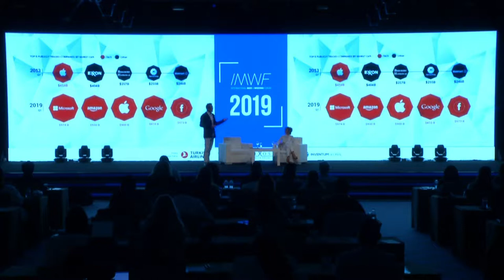IMWF 2019 Keynote Speech: Markus Lehto & Ceren Çerçiler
Markus Lehto, Founding Partner, Joint Idea - Ceren Çerçiler, Founder, Inside Counsels